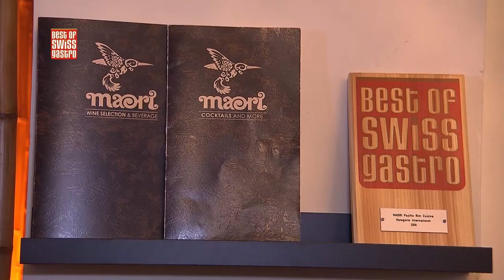Best of bewegt - Beitrag: Maori /FEhler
Hier herrscht das ganze Jahr durch Südsee-Feeling; das Maori in Schlieren entpuppt sich als exotische Perle in der Schweizer Gastronomielandschaft. Hier kann man Pacific Rim Cuisine geniessen und sich in das Pazifik-Ambiente versetzen lassen.